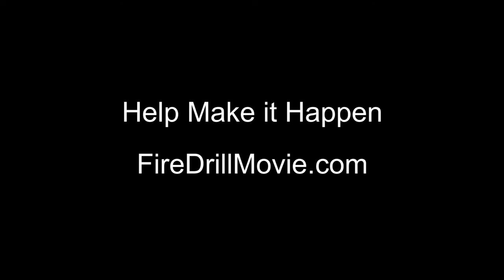FIRE DRILL Promotional Video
Trailer for Reflection Films' next feature project, "Fire Drill."
Our Kickstarter page needs support!